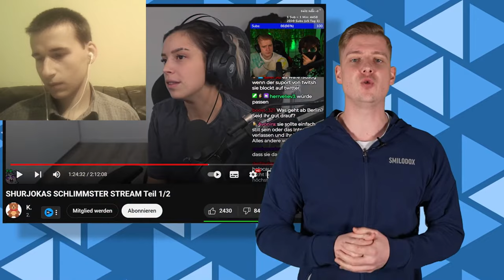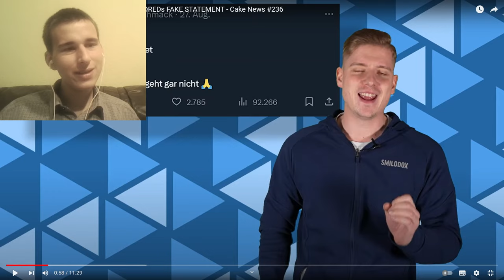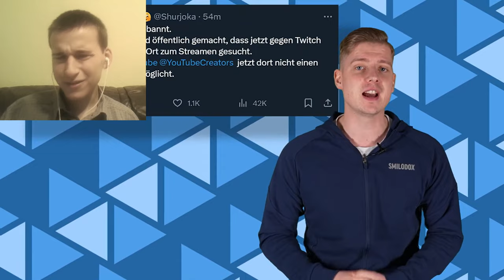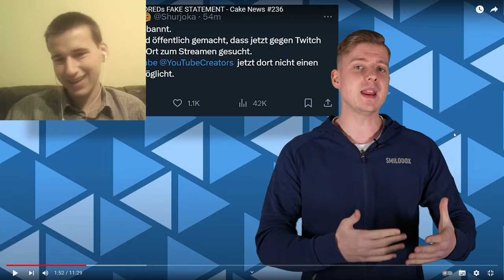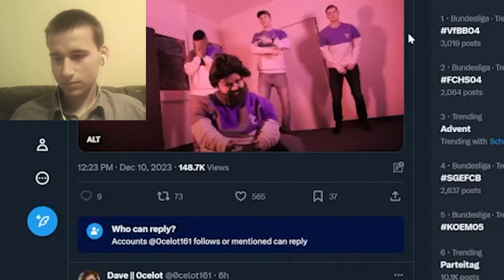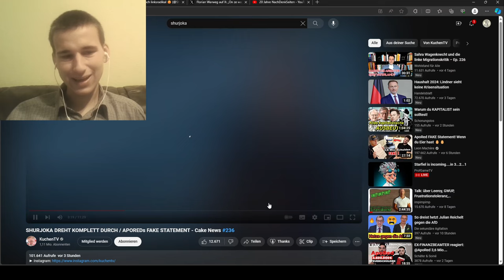KuchenTV schießt wieder gegen Shurjoka